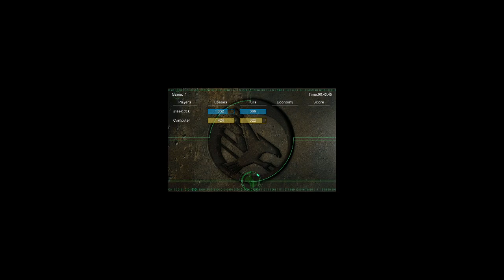Under resourced TR hellscape converts to win with Star MK2 - Steelc0ck vs Gohan